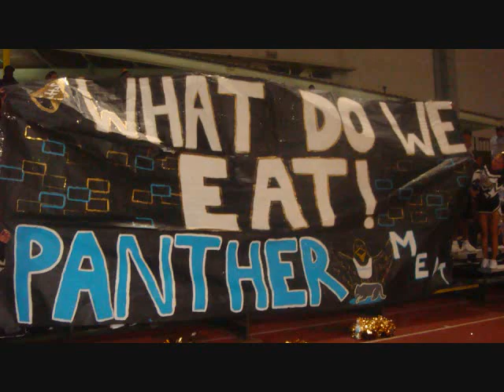Santee Vs West Adams 09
Santee cheerleaders battleling the panthers